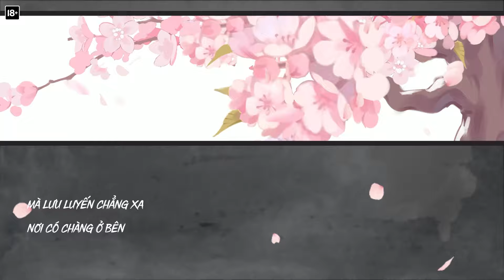Official Lyric MV | Tướng mới TACHI - ĐÀO HOA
Dành tặng cộng đồng Liên Quân một bài hát thật đẹp của Tachi.
Mong bài hát này sẽ mang đến thêm cho các bạn những giờ chơi game vui vẻ nhé!
Trình bày: Hồng Dương ft. Soi Nguyen
Composer: Duc Tran, Lulu Chern
Music producer: Duc Tran
Lyrics:
Chỉ là gió thoảng
Là khúc nhạc
Mà lưu luyến chẳng xa
Nơi có chàng ở đây…

Rượu này tràn khóe ly, tâm tư vơi đầy
Đào hoa rơi khắp sân, nhưng không còn em
Màn sương buông, ánh sao đêm
Có phải mơ thôi?
Vì khi chẳng có em không đâu là nhà!

Từng lời ca vút lên
Ly biệt như mới hôm qua ấy
Phủ đầy, xóa nhòa đi xiết bao hy vọng…
Nụ cười em khẽ buông như nắng mai chốn thiên đường
Hẹn nhau khi tuyết tan sẽ được gặp lại

Dù có đau đớn, dù chia xa
Nhưng màu hoa chẳng đổi thay
Dù cố cười nói, cố đùa vui
Nhưng lại đắm trong men sầu.
Mùa đông rời đi, và xuân sang
Hoa đào rơi mãi khắp sân
Đừng quên nhau sẽ đến ngày tương phùng!